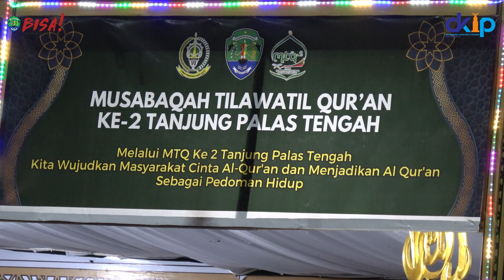Pembukaan Musabaqah Tilawatil Qur'an Ke 02 Tanjung Palas Tengah Kabupaten Bulungan, 27/09/2024